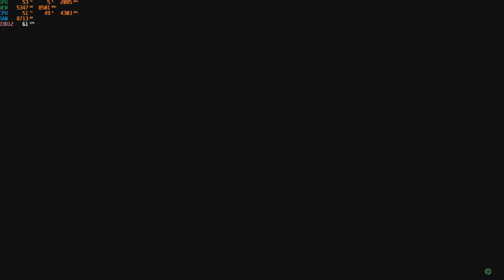ROBOCOP Rogue City